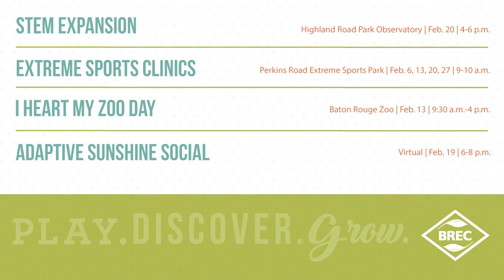This Month at BREC - February 2021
It's that time of year - the Mardi Gras Holiday approaches and we're ready to celebrate safely with you! We've got plenty of fun for teens and art-lovers of all ages. Don't miss a chance to get outside with our Geaux Catfish Rodeo or Trail Rides! All this and more - this month at BREC!